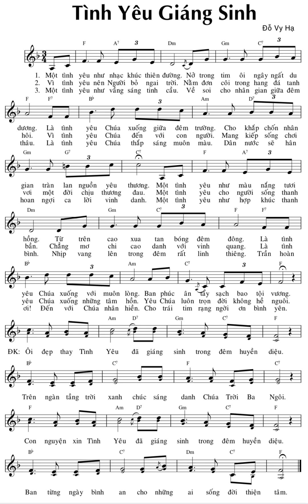Tình Yêu Giáng Sinh |St: Đỗ Vy Hạ| Ca Đoàn Ngàn Thông | Mùa Giáng Sinh